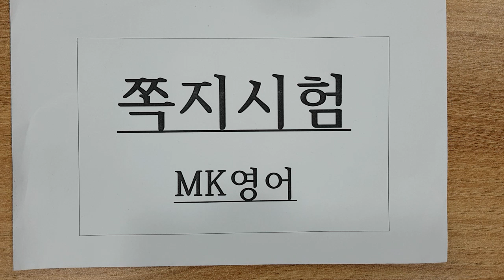11월29일 월 6시 시험